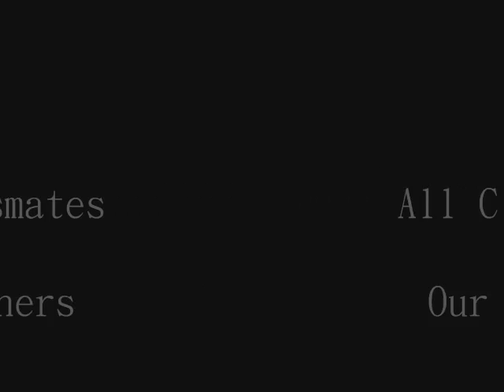Graduate travel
our travel latey